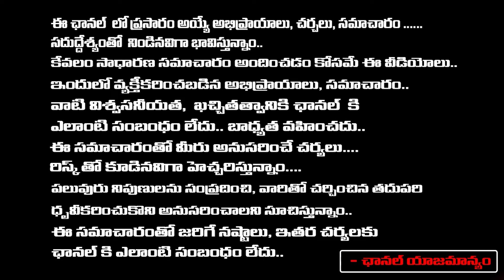జగన్ కి మతిపోయే షాక్ ఇచ్చిన YSR..? || YSR Gives BIG Shock To YS Jagan || First Telugu